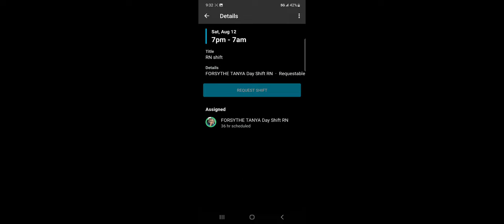MP Season 2, Level 6 and a sweet harp in 19 rounds! Disc Golf Valley